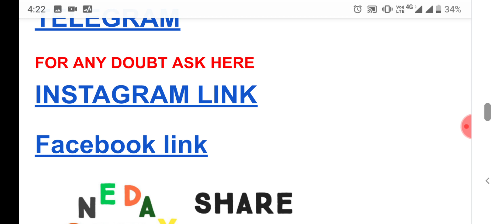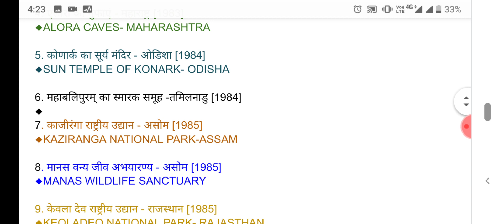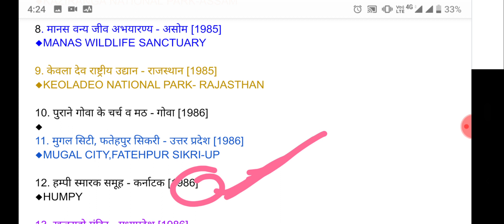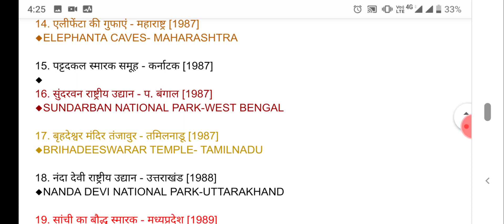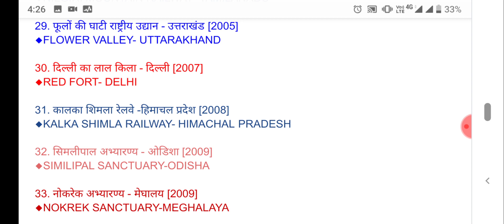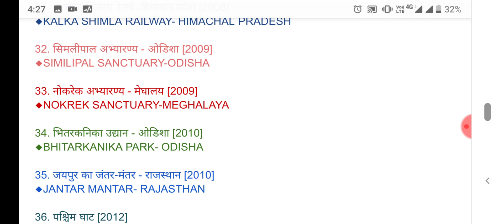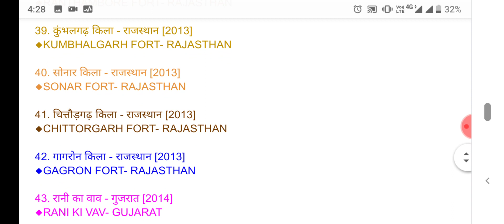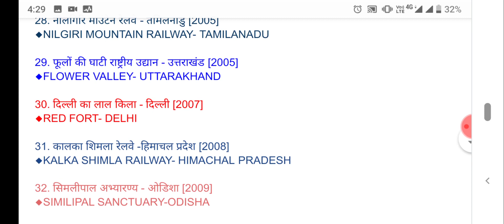UNESCO LIST OF WORLD HERITAGE GK GS FOR ALL BHU ENTRANCE